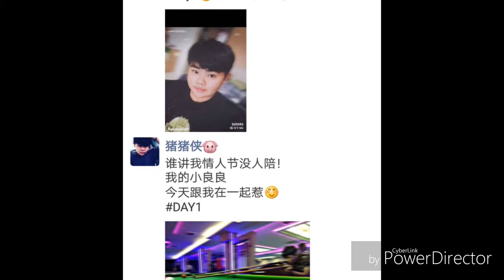我是白羊我怕谁！【白羊座特辑】🐑🐐